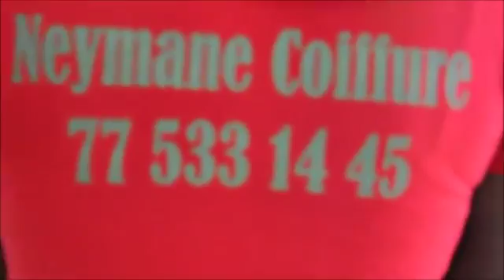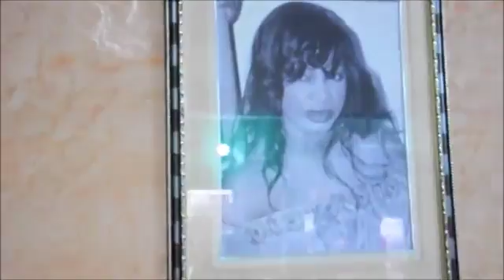PARIS BERCY NEYMANE COIFFURE